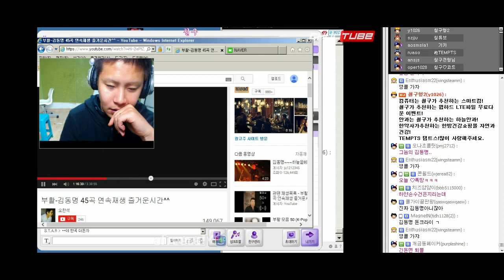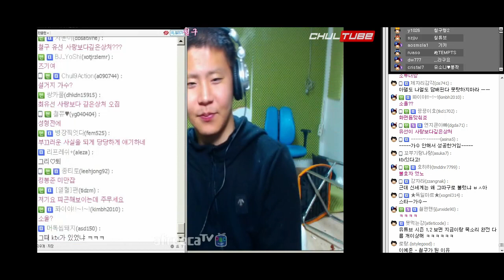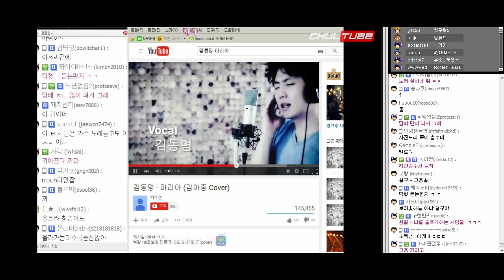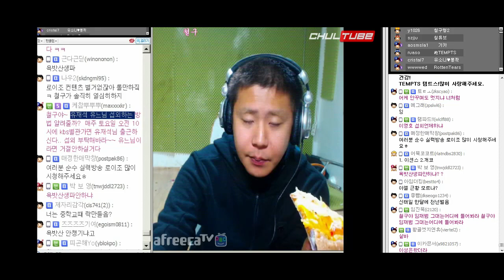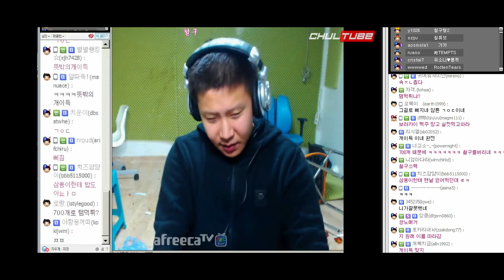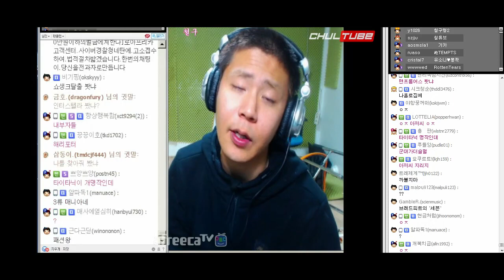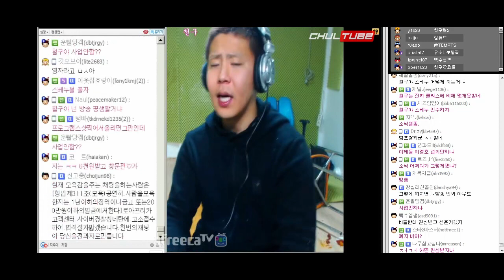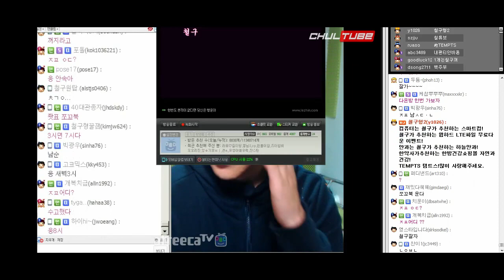철구가 인정하는 최고의 아마추어 가수는? (15.12.18) :: ChulGu